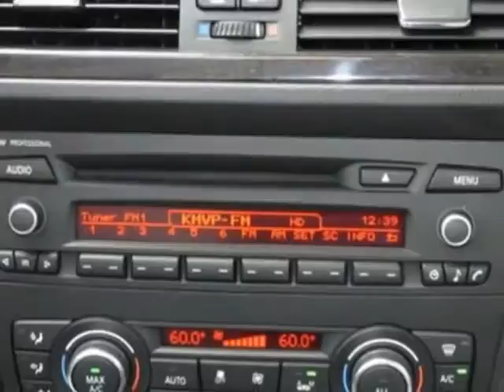2013 BMW 3 Series 328i Coupe - Phoenix, AZ